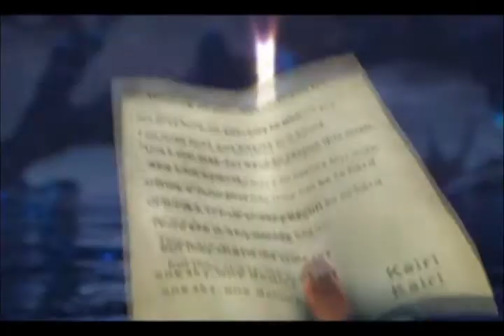New Years Gift [Will You Be My Lady]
OK WELL, this is a song i guess u wouldnt really expect
but yeah ^_^
HAPPY NEW YEARS ALL
THIS WAS MADE TODAY T_T, kind of rushed it.. took me about 6-8 hours to make this

Story : This was intended to be a roxas x namine video.. if u can tell at the start lol
but then it went haywire.. SORRY T_T
Song - Will You Be My Lady
Artist - DJ Sancho
I felt like using this song
LOL!
Honors : im not that lucky lol
*i guess i can be :S*
1/02/08